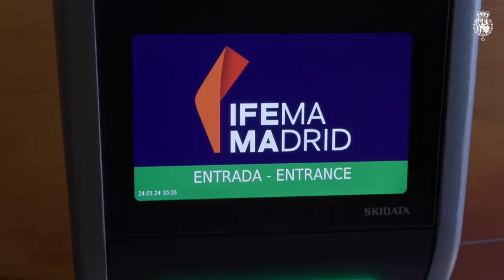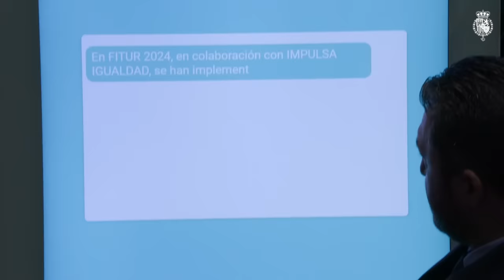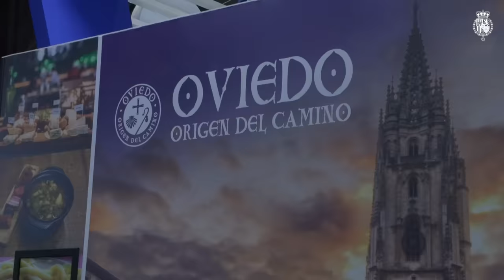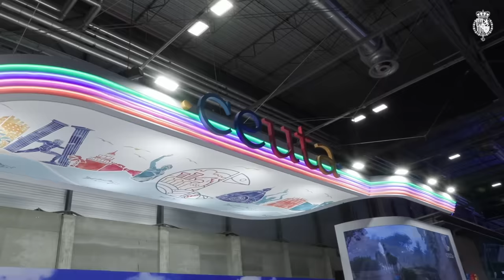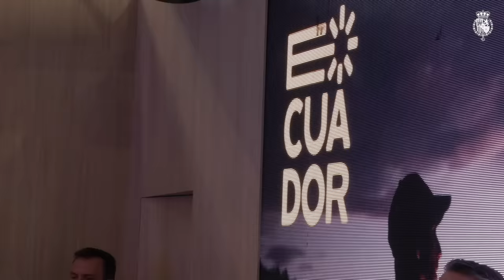Inauguración de la 44ª edición de la Feria Internacional de Turismo-FITUR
Sus Majestades los Reyes han inaugurado la Feria Internacional del Turismo, punto de encuentro global para los profesionales del turismo y la feria líder para los mercados receptivos y emisores de Iberoamérica, que esta edición cuenta con Ecuador como país invitado.

Don Felipe y Doña Letizia han inaugurado la 44ª edición de la Feria Internacional de Turismo-FITUR, donde a su llagada, fueron recibidos por el presidente del Comité Ejecutivo de IFEMA, José Vicente de los Mozos; por el primer ministro de la República de Albania, Edi Rama; y el Presidente Constitucional de la República del Ecuador, Daniel Noboa.

Los Reyes junto al Presidente de Ecuador y acompañados por el primer ministro de Albania, accedieron al interior del Pabellón 10, donde recibieron el saludo de las autoridades del Estado, regionales, locales y de IFEMA, e iniciaron un recorrido que contó con la visita a los stands de Iryo, Avoris, NH y Fiturtechy.

A continuación, Sus Majestades los Reyes se han dirigido a la zona FITUR Techynegocio donde han recibido el saludo de los cerca de 40 ministros de Turismo internacionales, para seguidamente, visitar el expositor de Iberia, transportista oficial y presidente del Comité Organizador de la Feria.

En el Pabellón 9, Don Felipe y Doña Letizia recorrieron los expositores de Turespaña, donde han sido recibidos por la secretaria de Estado de Turismo; el de Madrid, compartido por la Comunidad y el Ayuntamiento; el de Fitur4All; Asturias y Melilla. En el Pabellón 7, visitaron los de Baleares; Murcia y Ceuta; y a su paso por el Pabellón 5, fueron saludados por el Comité Organizador e FITUR.

En el expositor de la República del Ecuador, país invitado de la edición FITUR 2024, situado en el Pabellón 3, los Reyes acombados por el Presidente de Ecuador, han sido recibidos por el ministro de Turismo; la ministra de Producción, Comercio Exterior, Inversiones y Pesca; y la ministra del Ambiente, Agua y Transición Ecológica.

Don Felipe y Doña Letizia han concluido la inauguración de la 44ª edición de la Feria Internacional de Turismo-FITUR, en el expositor de Puerto Rico, donde han recibido el saludo del Gobernador.

Han acompañado a Sus Majestades los Reyes, la presidenta del Congreso de los Diputados, Francina Armengol; el presidente del Senado, Pedro Rollán; la presidenta de la Comunidad de Madrid, Isabel Díaz Ayuso; el secretario general Iberoamericano, Andrés Allamand; el ministro de Industria y Turismo, Jordi Hereu; el ministro de Turismo de la República del Ecuador, Niels Olsen; el secretario general de la Organización Mundial del Turismo (OMT), Zurab Pololikashvili; el presidente de la Junta de Andalucía; Juan Manuel Moreno; el presidente del Principado de Asturias, Adrián Barbón; el presidente de la Comunidad Autónoma de La Rioja, Gonzalo Capellán; el presidente de la Región de Murcia, Fernando López Miras; EL presidente de la Generalitat Valenciana, Carlos Mazón; el presidente de la Junta de Comunidades de Castilla-La Mancha, Emiliano García-Page; el presidente del Gobierno de Canarias, Fernando Clavijo; la presidenta de la Junta de Extremadura, María Guardiola; la presidenta de las Illes Balears, Margarita Prohens; el presidente de la Ciudad de Melilla, Juan José Imbroda; el presidente de la Asamblea de Madrid, Enrique Ossorio; el delegado del Gobierno en la Comunidad de Madrid, Francisco Martín; el alcalde de Madrid, José Luis Martínez-Almeida; la secretaria de Estado de Turismo, Rosa Ana Morillo; el presidente del Comité Organizador de FITUR y presidente ejecutivo de Iberia, Fernando Candela; el presidente de la Cámara de Comercio de Madrid y vicepresidente de la junta rectora de IFEMA, Ángel Asensio; el presidente de Fundación Montemadrid y presidente de la Universidad Alfonso X el Sabio, Jesús Núñez; el director general de IFEMA, Juan Arrizabalaga; la directora de Negocio Ferial de IFEMA, Arancha Priede; y la directora de FITUR, María Valcarce.